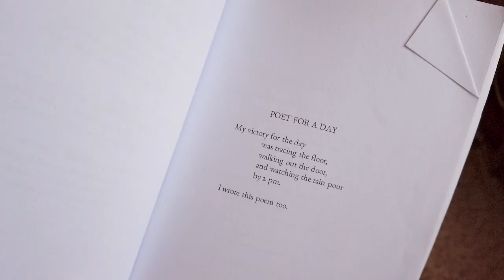January Art Vlog | Oil Painting, Watercolour, & Review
Don’t forget to turn on your post notifications so you won’t miss any uploads!

My book: How to Become New; The Book of Poetry
Or you can order from your local bookstore. ISBN: 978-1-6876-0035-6

My husband, Shep, is a landscape photographer with a beautiful channel of his own.